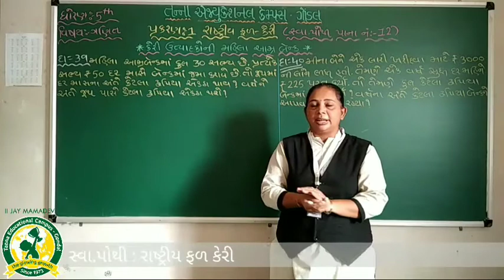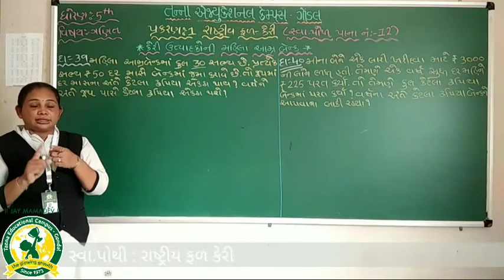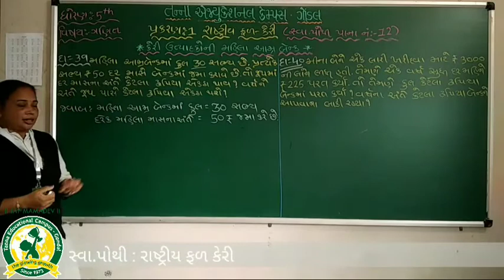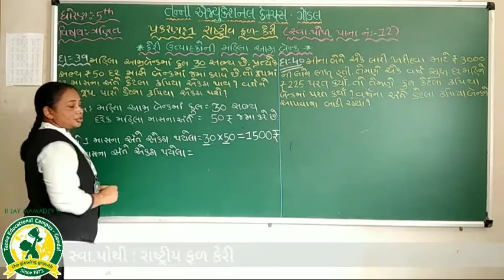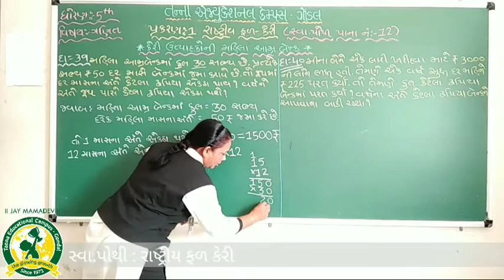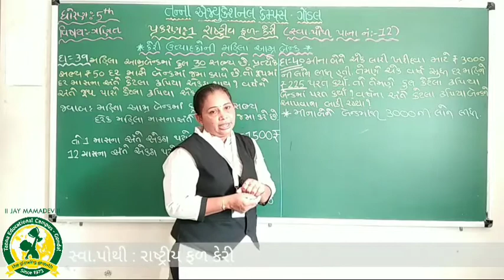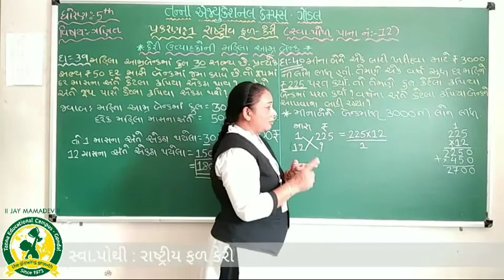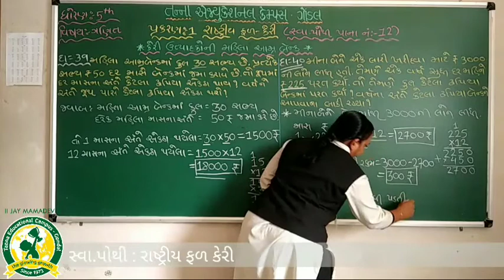ધોરણ - 5 વિષય :- ગણિત પ્રકરણ - 1 રાષ્ટ્રીય ફળ કેરી સ્વા પોથી - 6(17-7-2020)